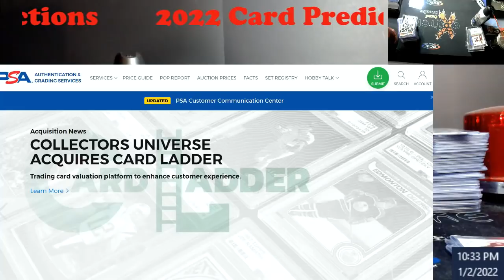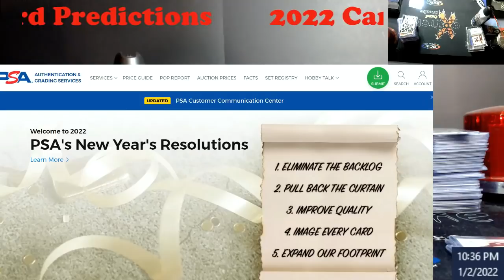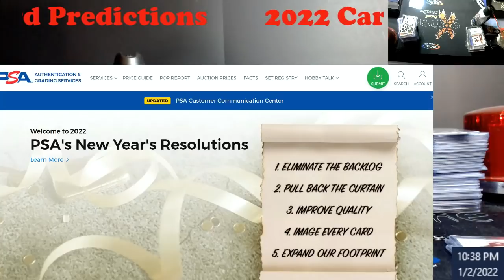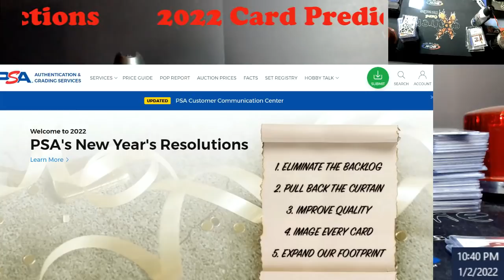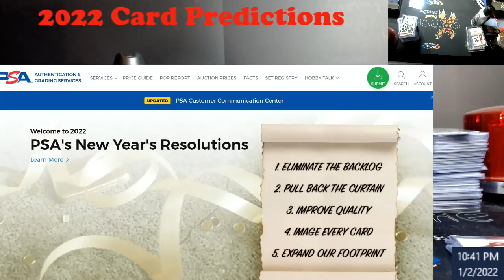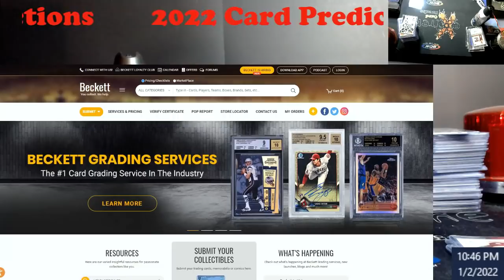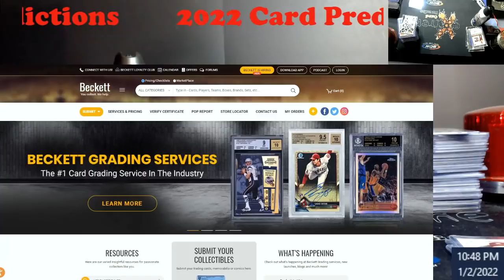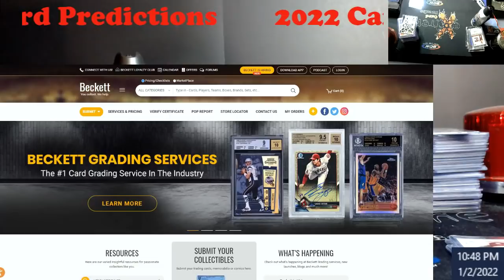My 2022 Card Industry Predictions - Card Shows / PSA / Beckett / POP Reports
1811 N Dixie Ave #104

Who do I collect:
Roberto Clemente
Michael Jordan
Nolan Ryan
Sidney Crosby
Vintage Cards